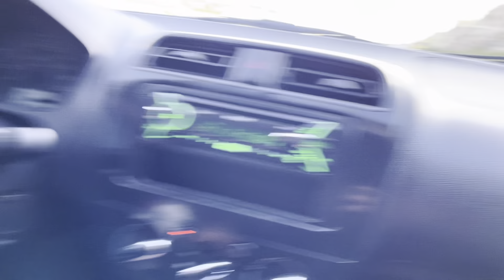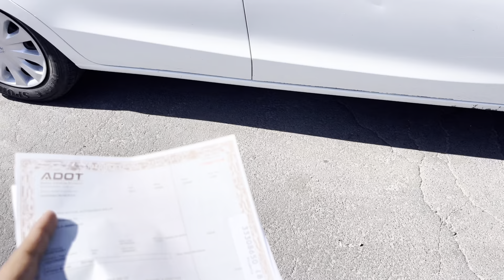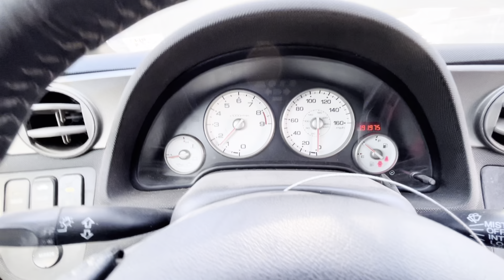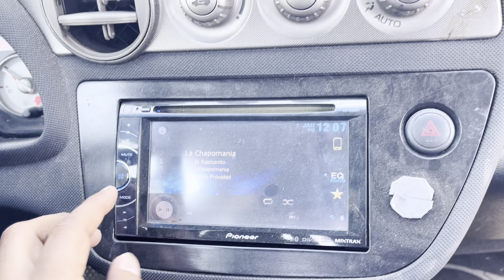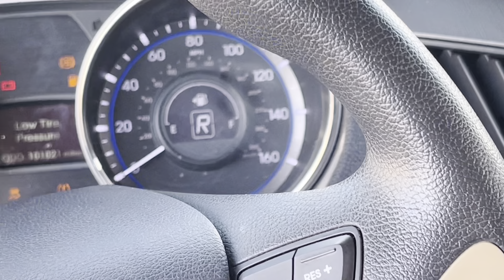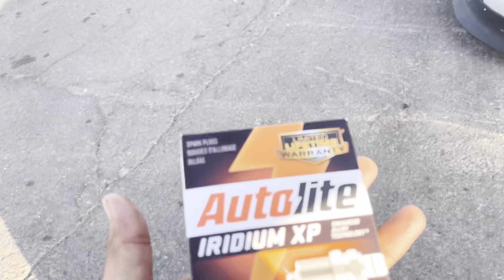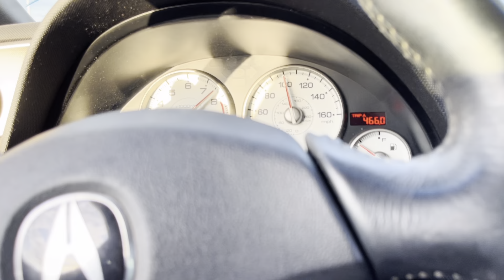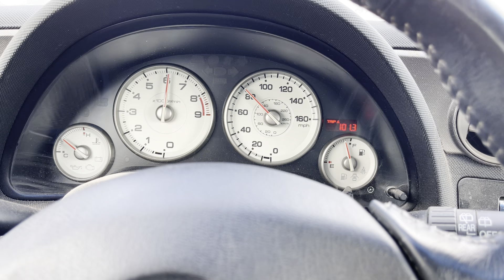CHECHE VUELVE A LOS VIDEOS Y NUEVO AUTO JAPONÉS || BARBAS GARAGE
CHAVALONES LES TENGO VIDEO DE UN CARRO QUE LOS SORPRENDERÁ , ESPERO LES GUSTE Y SEA DE SU AGRADO PONGAN EN LOS COMENTARIOS QUE LES PARECE LA EDICION POR @Loscuates_hmo